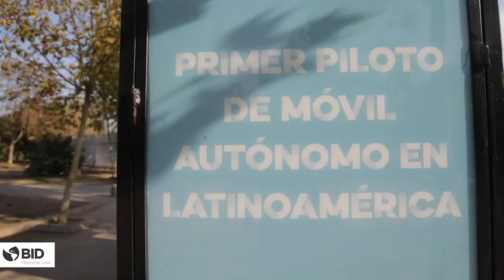Resultados del Primer Piloto de Vehículo Autónomo en Latinoamérica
En Santiago de Chile se llevó a cabo el Primer Piloto de Vehículo Autónomo en Latinoamérica entre diciembre 2019 y marzo 2020, en colaboración con el Ministerio de Transportes y Telecomunicaciones y Transdev. El piloto tiene como objetivo explorar una nueva tecnología a través de la operación de un vehículo autónomo de pasajeros y así generar soluciones innovadoras que mejoren el transporte en Chile y en América Latina y el Caribe. Se puede conocer más de la iniciativa en mtt.gob.cl/vehiculoautonomo